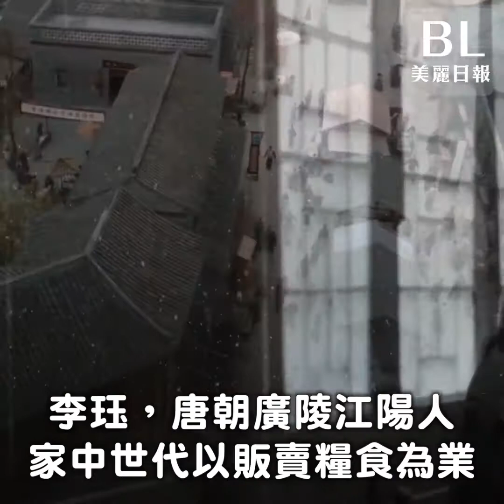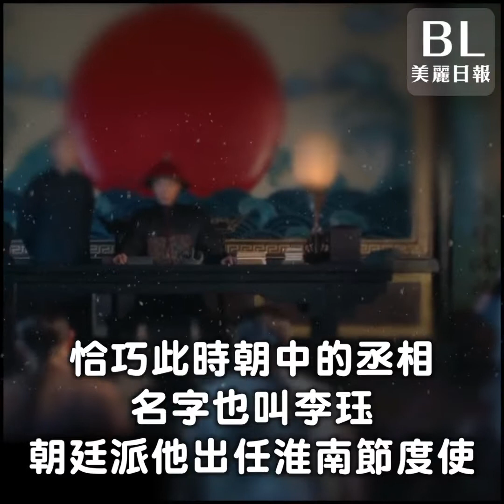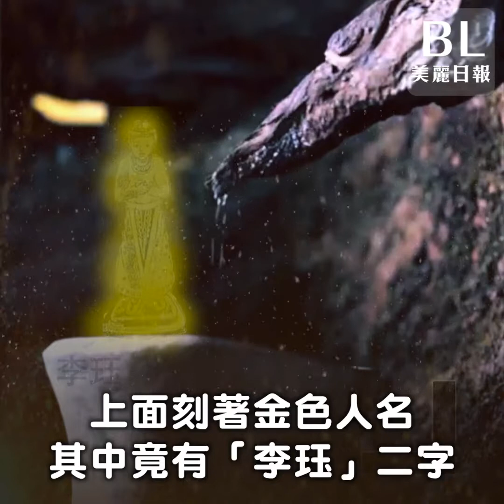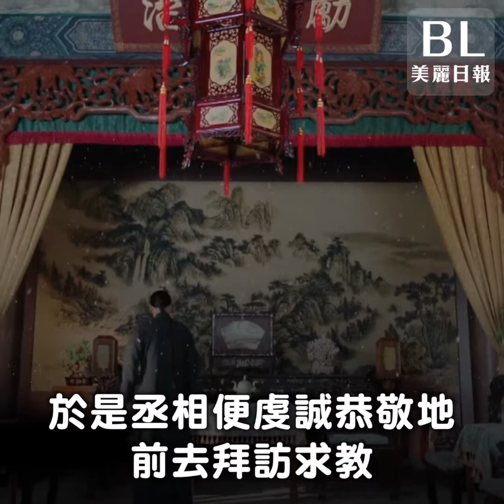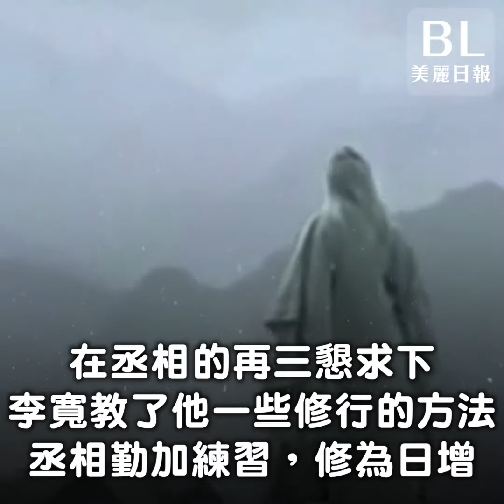賣米成仙的故事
宰相夢中見自己名列仙班，欣喜異常，不料仙女卻告訴他另有其人...